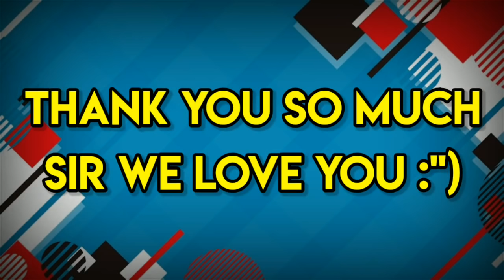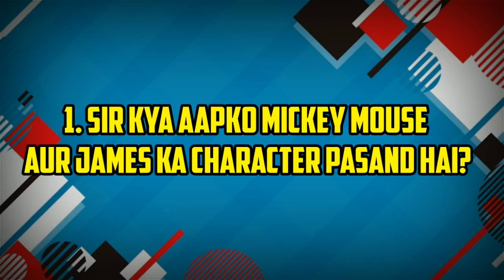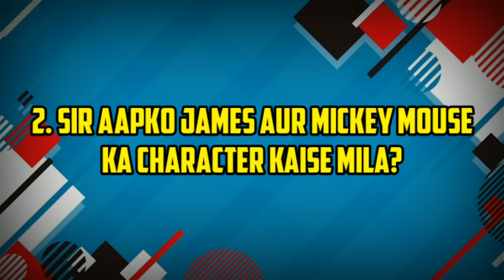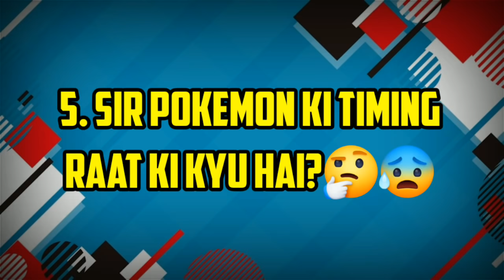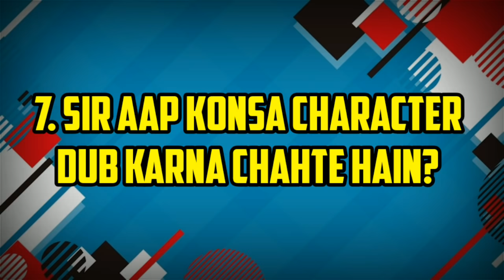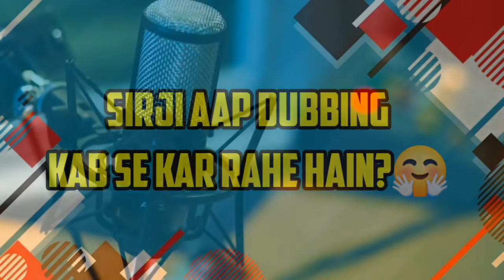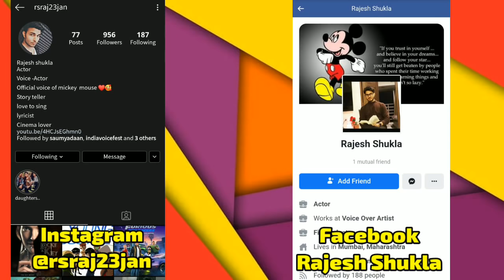Interview Of James Hindi Voice ft.Rajesh Shukla | Hungama/Marvel HQ | Pokemon Hindi Voice Actor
THANKS A BILLION ❣️❣️❣️🤗🙃 RAJESH SIR FOR GIVING THIS INTERVIEW!!! THIS MEANS A LOT!😍✨⚡

My Another Cool Videos!👇👇👇👇
Will May Return in Pokemon Sword and Shield

THIS IS THE WORLD OF ANIMES AND CARTOONS!!
Become the part of our family of Pokemon world and the world of and Animes you have to do only one thing that is SUBSCRIBING OUR CHANNEL SO WHY ARE YOU WAITING SUBSCRIBE NOW

1 Like More Motivation👍

Like in anime we discuss about Pokémon,Ben 10 Ultimate Alien,Ben 10 Alien Force all in Hindi and Doraemon and Beyblade

Credit
Animator:The Pokemon Company
Video Editor : Anime Assemble
Category: Entertainment